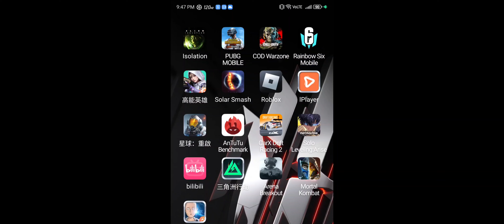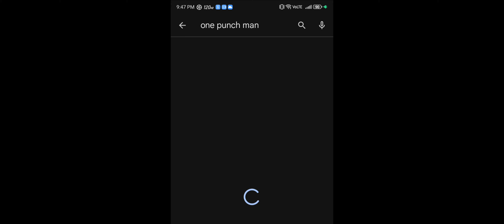تجربة و تحميل لعبة | One Punch Man: World ❤️‍🔥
COD mw3multiplayer callofdutymw3 callofdutymobile warzone warzone3 warzone2 warzonemetaloadout multiplayer warzonemeta mw3 callofduty MW MW3 وارزون_موبايل‎ نبذه عن الفيديو : اول فديو من سلسله شروحات اسلحه Warzone mobile

warzone mobile